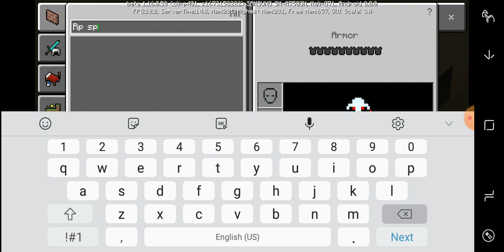Minecraft beta mutant mod